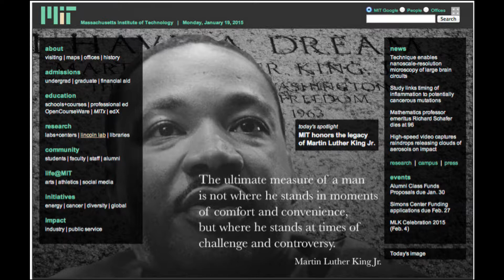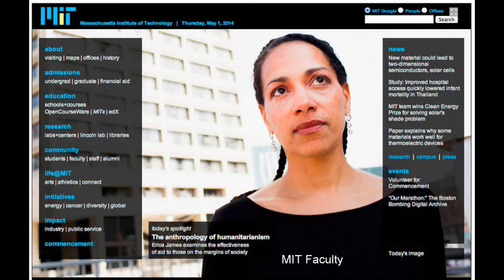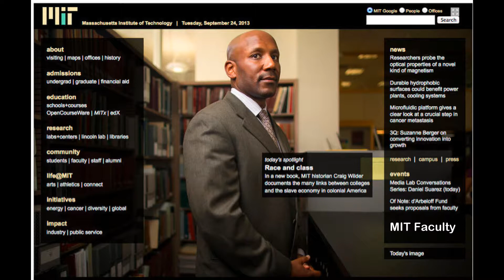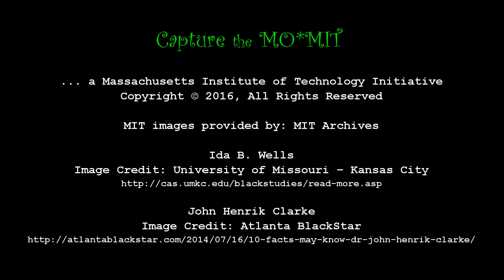MIT Black History..... Capture the MO*MIT Intro - Volume I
Capture the MO*MIT (More of MIT) is a series of short films spanning the 150+ years of the Black Experience at MIT on the main web
Experience the four main social networking sites as well.
   They are located at the bottom of every page on the main MIT Black History website.
   They are Twitter, YouTube, SoundCloud & Goggle Blogger

Created and Produced by: Dr. Clarence G. Williams
Founder & Director of MIT Black History
                           -AND-
Robert L. Dunbar - Digital Humanities Producer
         Script Writer, Cinematography Editor, Sound Editor, Web Developer & Musicologist

MIT Black History